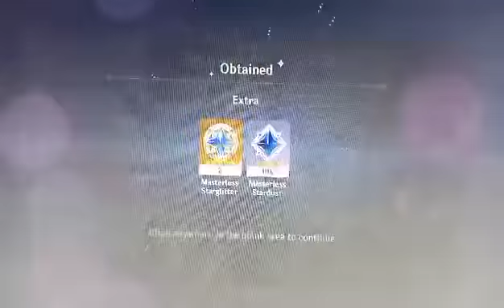LUCKY SPOT HOW TO GET QIQI GENSHIN IMPACT